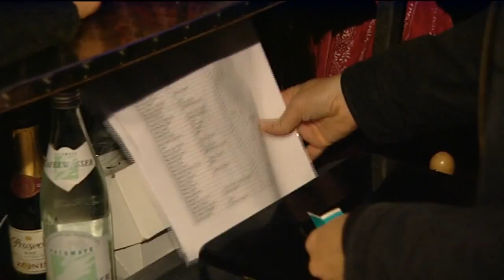Der Wiesnclub | Oktoberfest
Nach der Wiesn ist vor der Wiesn, nach diesem Motto wird im Wiesnclub gefeiert wenn die Bierzelte geschlossen sind. Wir haben einen Türsteher des Clubs einen Abend lang bei der Auswahl der Gäste begleitet.
Clip Das Oktoberfest in München, auch Wiesn genannt,  ist das größte Volksfest der Welt.

Nach dem Vorbild der Münchner Wiesn entstanden weltweit ähnliche Volksfeste. Zu den größten zählen das Oktoberfest in Qingdao (China) mit rund 3 Mio. Besuchern jährlich, das Oktoberfest in Kitchener in Kanada mit rund 700.000 Besuchern jährlich und das Oktoberfest Blumenau in Blumenau in Brasilien mit rund 600.000 Besuchern jährlich.
Auch in Deutschland gibt es Nachahmungen des Münchner Oktoberfestes. Das größte ist das Oktoberfest Hannover, welches mit jährlich rund 900.000 Besuchern das zweitgrößte Oktoberfest in Deutschland darstellt.
Vom 23. September bis 2. Oktober 2011 wurde die erste „Wiener Wiesn" auf der Kaiserwiese zwischen Praterstern und Riesenrad vor dem Wiener Prater mit drei Festzelten von 150.000 Menschen besucht.[64]
Das häufig als das zweitgrößte Volksfest der Welt bezeichnete Cannstatter Volksfest ist keine Kopie des Oktoberfestes, sondern hat eine eigene Geschichte.

Oktoberfest is a 16-day festival celebrating beer held annually in Munich, Bavaria, Germany. Running from late September to the first weekend in October, it is one of the most famous events in Germany and is the world's largest fair, with more than 6 million people from around the world attending the event every year. To the locals, it is not called Oktoberfest, but "die Wiesn", after the colloquial name of the fairgrounds themselves. The Oktoberfest is an important part of Bavarian culture, having been held since 1810. Other cities across the world also hold Oktoberfest celebrations, modeled after the original Munich event.
The Munich Oktoberfest originally took place during the sixteen days up to, and including, the first Sunday in October. In 1994, the schedule was modified in response to German reunification so that if the first Sunday in October falls on the 1st or 2nd, then the festival would go on until October 3 (German Unity Day). Thus, the festival is now 17 days when the first Sunday is October 2 and 18 days when it is October 1. In 2010, the festival lasted until the first Monday in October, to mark the anniversary of the event. The festival is held in an area named the Theresienwiese (field, or meadow, of Therese), often called Wiesn for short, located near Munich's center. Large quantities of Oktoberfest Beer are consumed, with almost 7 million liters served during the 16 day festival in 2007. Visitors may also enjoy a wide variety of traditional food such as Hendl (chicken), Schweinebraten (roast pork), Schweinshaxe (grilled ham hock), Steckerlfisch (grilled fish on a stick), Würstl (sausages) along with Brezeln (pretzel), Knödel (potato or bread dumplings), Käsespätzle (cheese noodles), Reiberdatschi (potato pancakes), Sauerkraut or Rotkohl/Blaukraut (red cabbage) along with such Bavarian delicacies as Obatzda (a spiced cheese-butter spread) and Weisswurst (a white sausage). .

Impressum:
0/